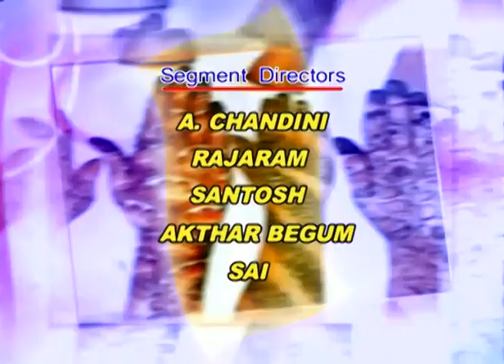Navya - Ep - 33, Composite Women's Programme